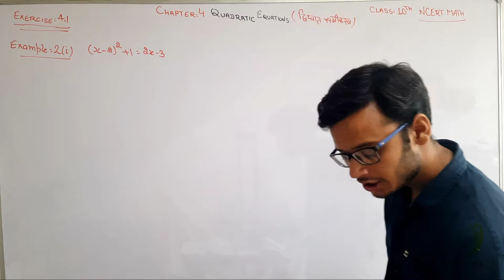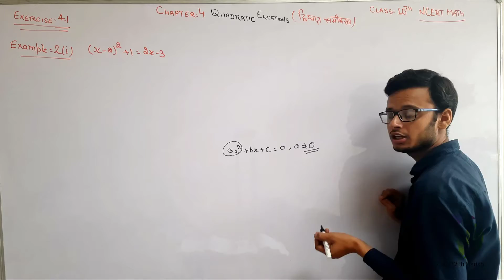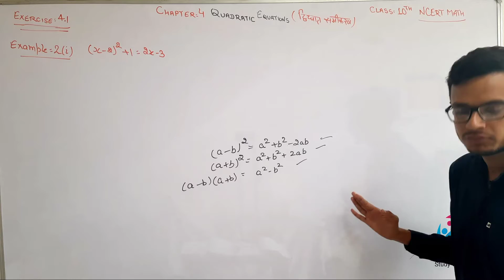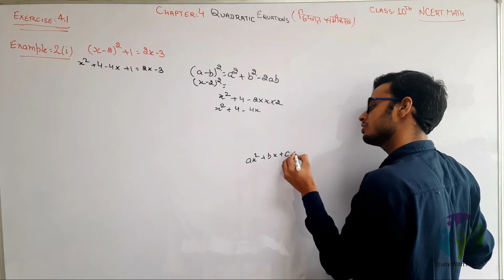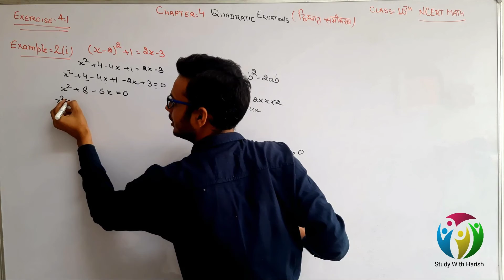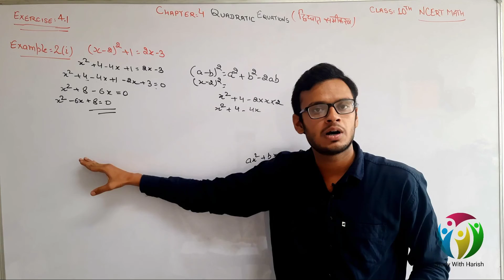Class-10, Ex 4.1 Example No. 2(i) Maths(Quadratic Equations)(द्विघात समीकरण) NCERT CBSE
Hello Dosto.

Is video me aapko maine class 10th ke Chapter 4  Quadratic Equations(द्विघात समीकरण) ki Exercise  4.1 ka Example  No. 2 ka 1st part karwaya hai

              -:Harish Aggarwal:-